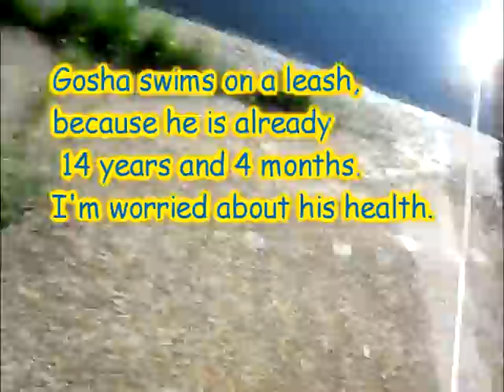English Cocker Spaniel Swims In Cold Water - Fine Video About Cute Dog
It was very bright, very beautiful morning... My English Cocker Spaniel
and me walked along the sunny quay. My spaniel Gosha wanted to swim, but water was cold yet. Gosha is 14. I'm worry about his health. But swimming - his favorite pastime. I am sure that it would do him good.